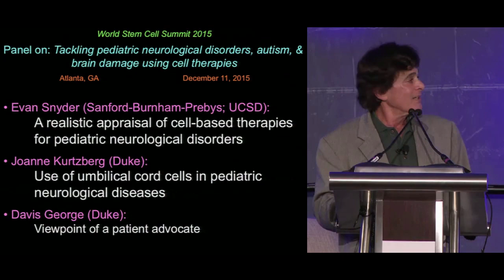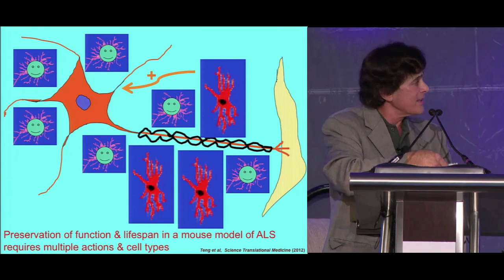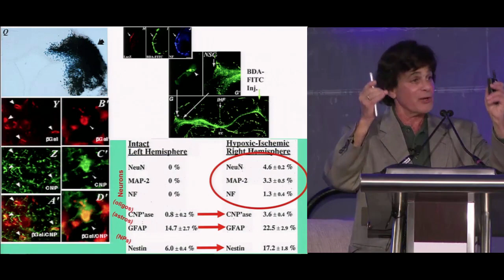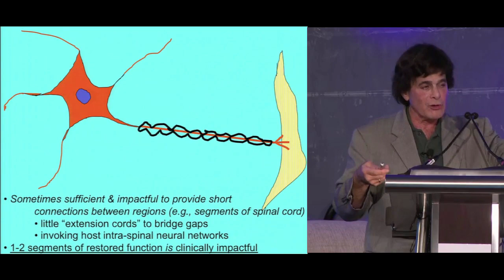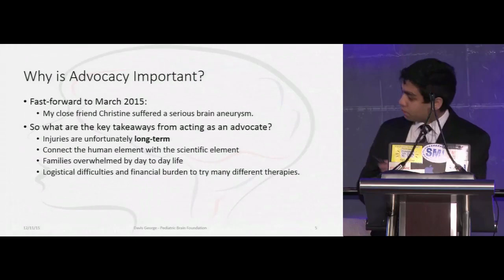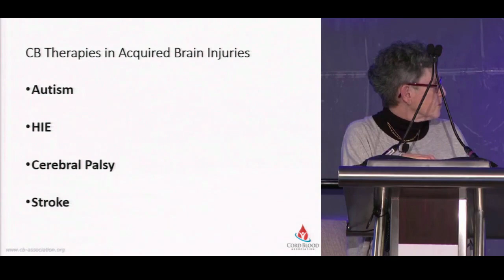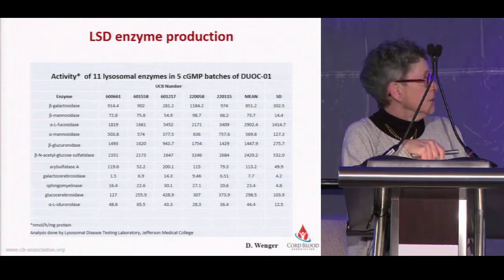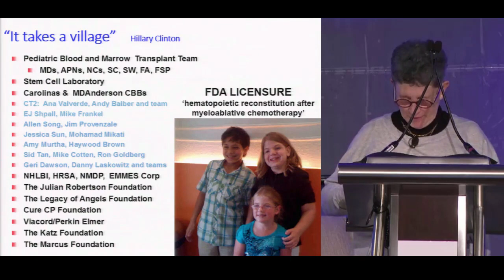WSCS 2015: Tackling Pediatric Neurological Disorders Autism & Brain Damage Using Cell Therapies HD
Moderator

Joanne Kurtzberg MD, Carolinas Cord Blood Bank at Duke
Davis George, Duke University
Evan Y. Snyder, MD, PhD, FAAP, Sanford Burnham Prebys Medical Discovery Institute